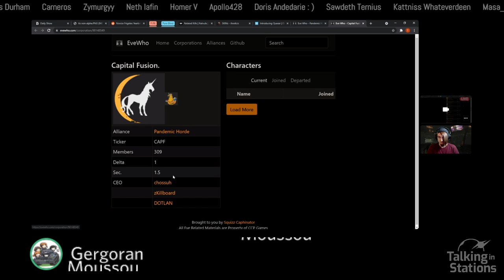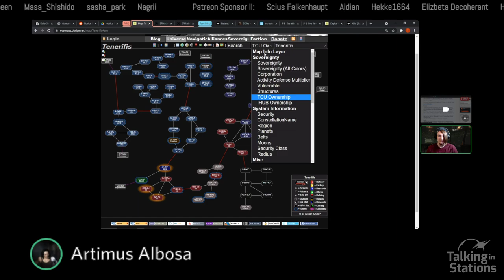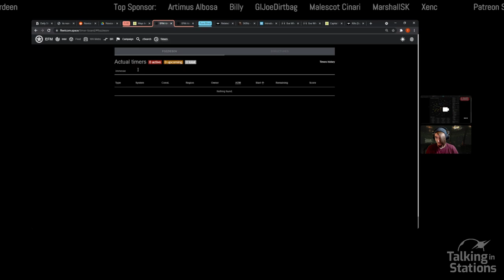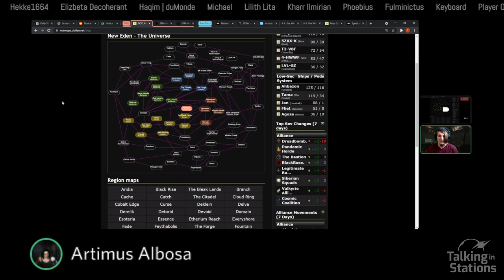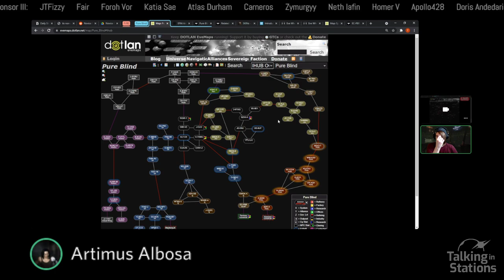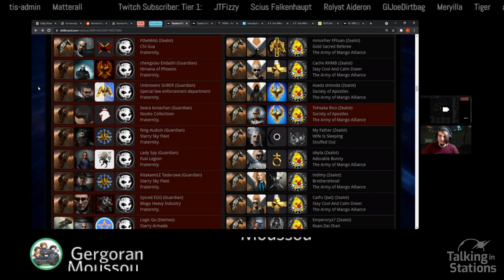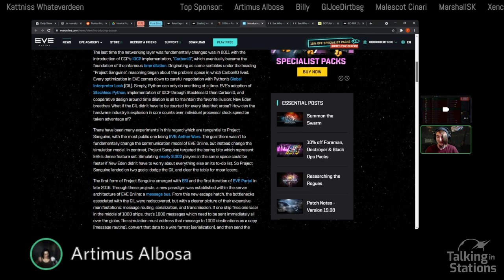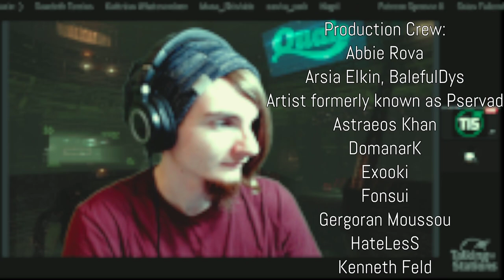This war is heating up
Host: Artimus Albosa
Guests: Shen, Gergoran

00:00 Pre Show Graphic
03:30 HiSec Buyback - Sponsor
04:00 Intro to Show & Guests
07:45 Rorqual Kill Tracking - Supers Too
11:05 Macro View of Frigate Usage (Preview)
15:15 Conflict Continues in Tenerifis
16:45 Wars in the South Regions
32:50 Pure Blind - BRAVE Moving In
37:50 HiSec to Null Gate Review
43:10 Back to Pure Blind
55:00 Structures in Pochven and Mechanics
58:30 Worm Hole Web-Identifying Site
1:1:10 Dev Blog - Quasar Coming!
1:07:00 Final Thoughts and What's Next on TIS

TiS Weekday News, Tuesday 05 October 2021